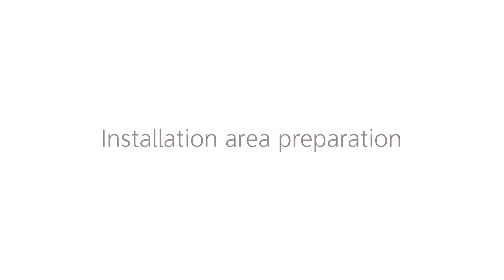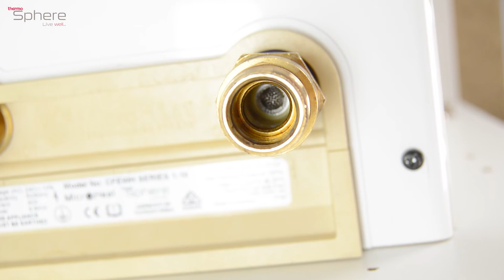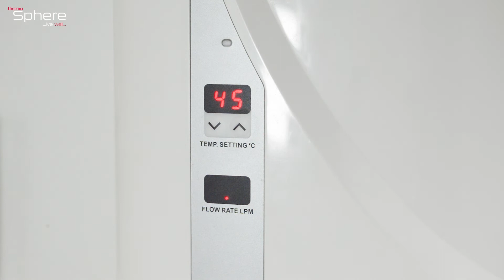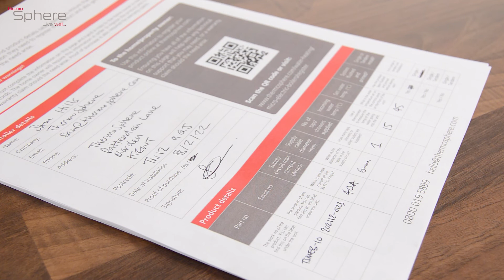How to install and setup your ThermoSphere Micro Electric Boiler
The guide on installing the ThermoSphere Micro Electric Boiler. This video takes you through the whole process of installing and setting up in a live installation environment.

We like to keep things simple here at ThermoSphere, this live installation helps to make your installation quick and simple. The video covers area preparation, plumbing, turning the system on and finally completely the paperwork ready for your customer to complete their warranty.

In the UK, we waste 63.5bn litres of water each year by waiting for showers to reach the desired temperature. That’s enough to fill 25,400 Olympic sized swimming pools! An innovative alternative to conventional hot water systems, the Micro Electric Boiler enhances everyday living by instantly delivering hot water, at the right temperature, whenever and wherever it is needed. Waiting for hot and wasting water are a thing of the past!

Just a few reasons why ThermoSphere Micro Electric Boilers are what you need: -
- 99.7% efficient
- Compact A4 sized design
- No risk of overheating, burnout or scaling

Video contents:

00:00 - Introduction
00:16 - Installation area preparation
01:42 - Fixing the Micro Electric Boiler
02:57 - Plumbing connections
03:58 - Checking the system
04:51 - Turning the Micro Electric Boiler on
06:04 - Don‘t forget the paperwork!

To find out more information on our Micro Electric Boilers

Lost the installation instructions? Need more installation information?

For more technical details, like the electrical load you'll require or our datasheet,

The loyalty programme you'd be mad to miss... delivering rewards, personal development and total peace of mind to anyone who buys, fits and installs ThermoSphere electric underfloor heating, not forgetting it's FREE

If you have any questions regarding an installation or want to find out more about our range of electric underfloor heating solutions, please contact one of our team via: -